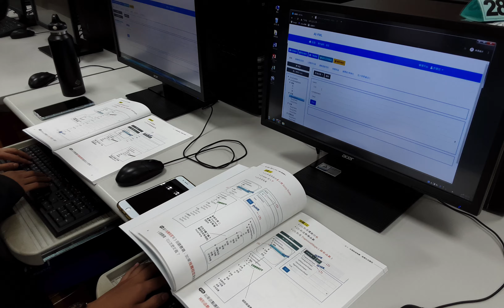03182021- Multi-Elective Course on AIoT-FML Learning Tool @ Taiwan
This video displays a partial human-machine co-learning course that we conducted at Tsoying Senior High School in Kaohsiung, Taiwan, on March 18, 2021.
First, we taught the involved students how to use the AI-FML platform to build the knowledge base and rule base. After that, they log in to the AI-FML platform to build their own KB and RB by following the instructions on the book of AI-fML human and machine co-learning. Second, we showed students some AI-FML real-world applications that connect the inferred results to the IEEE 1855 AIoT-FML-LT. Finally, we opened the AI-FML International Academy website to explain some performance of the 2021 AI-FML High School Outreach in Taiwan.
Note: This YouTube video provides captions in English.